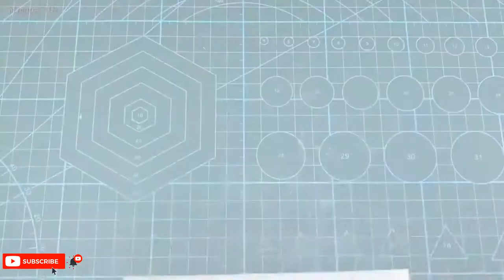3 SIMPLE INVENTIONS that can be made at home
3 SIMPLE INVENTIONS  that can be made at home

🌴 Welcome to our BS BRICO channel! And you will be able to enjoy the new videos! :
                                                    "" welcome""

Home ideas,
 Very smart ideas that benefit you in life,
 Wonderful ideas,
Profitable ideas,
Small profitable business ideas for young people,
creative ideas,
Thoughts,
 Simple ideas,
 Ideas and inventions,
 Useful ideas,
 Gift ideas,
 Project ideas,
 Brochure Ideas,